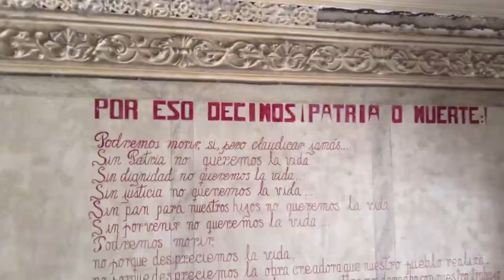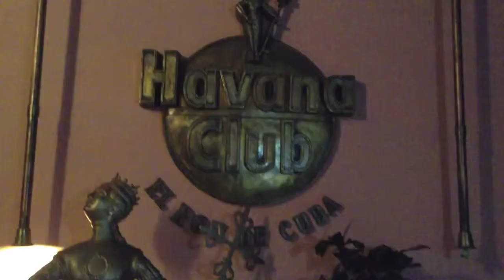Havana Club Gap Year Finale - Evi from Cyprus